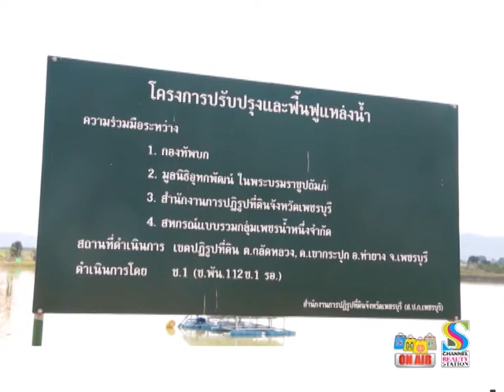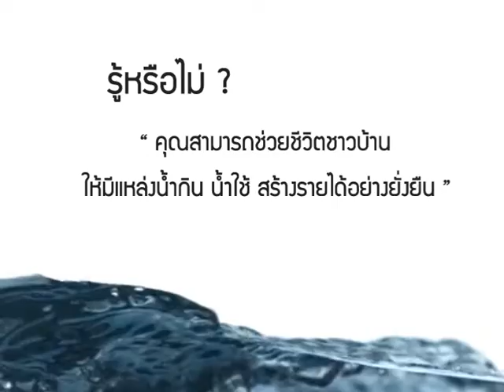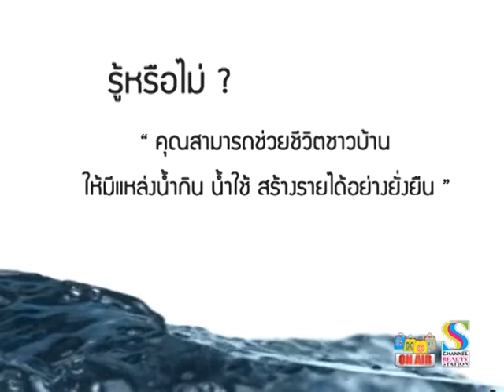เสื้อ WBG - Shop on air Thailand